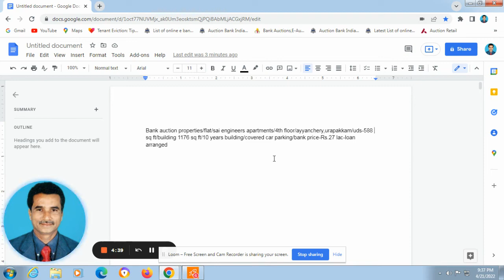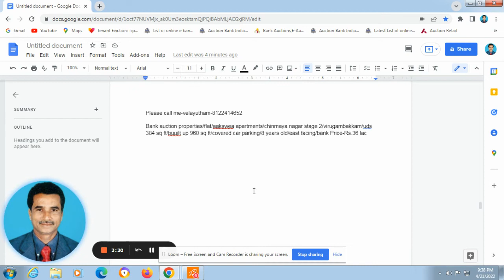Chennai bank auction properties at Urapakkam/virugambakkam/valasaravakkam/new perungalathur for sale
Bank auction properties/flat/sai engineers apartments/4th floor/ayyanchery,urapakkam/uds-588 sq ft/building 1176 sq ft/10 years building/covered car parking/bank price-Rs.27 lac-loan arranged
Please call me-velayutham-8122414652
Bank auction properties/flat/sai kirupa apartments/venkateswara nagar extn/new perungalathur/uds-567 sq ft/built up 1118 sq ft/8 years building/2 bhk/covered car parking/loan arranged-bank price-rs.30.60 lac
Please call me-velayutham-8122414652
Bank auction properties/flat/aakswea apartments/chinmaya nagar stage 2/virugambakkam/uds 384 sq ft/buuilt up 960 sq ft/covered car parking/8 years old/east facing/bank Price-Rs.36 lac
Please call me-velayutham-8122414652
Bank auction properties/flat/first floor/sagar apartment/kamtchi nagar/thirukural street/valasaravakkam/covered car parking/7 years old building/west facing/bank price-Rs.66.95 lac
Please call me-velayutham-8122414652